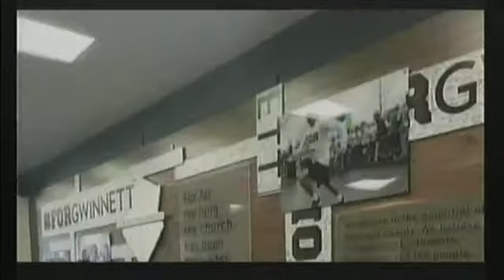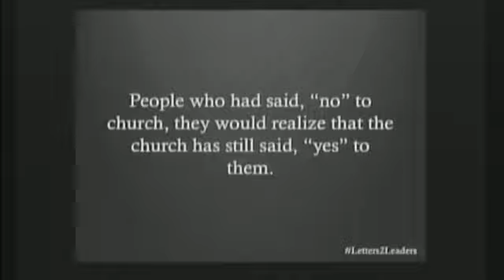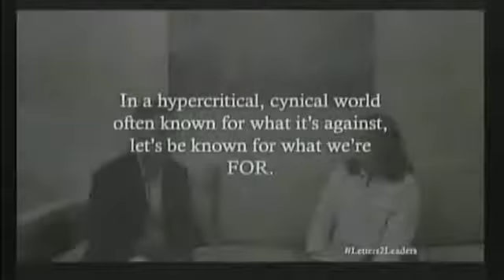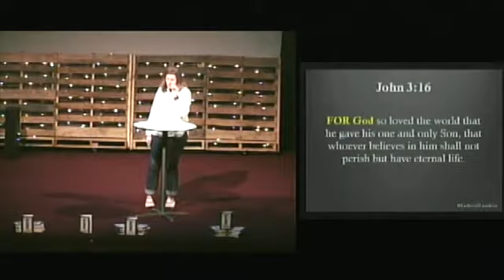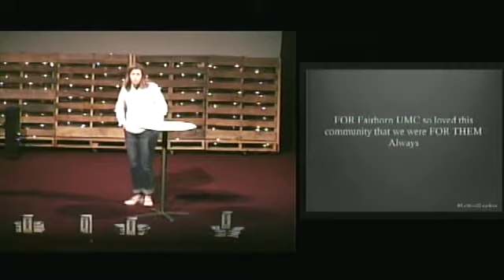Letters 2 Leaders Part 7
Part of our series "Letters to Leaders"